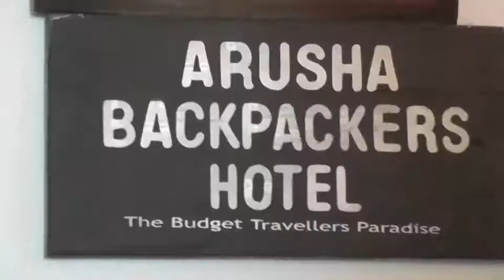Travel Day 10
World Race travel from Tanzania to Latvia